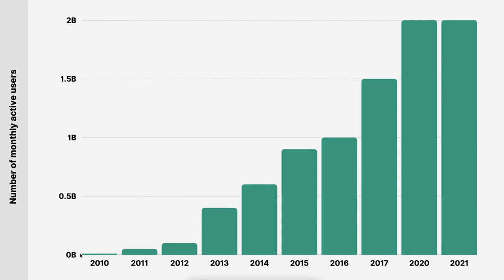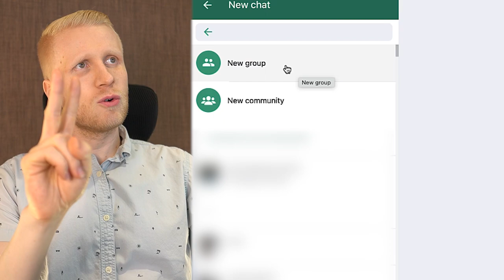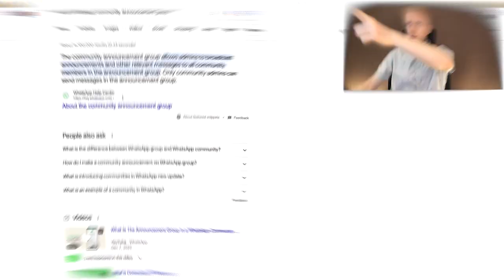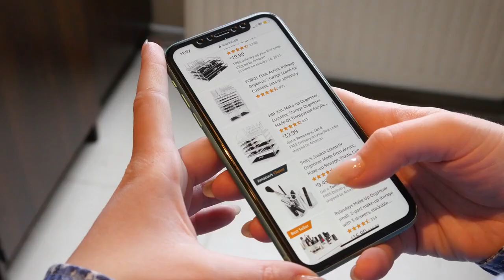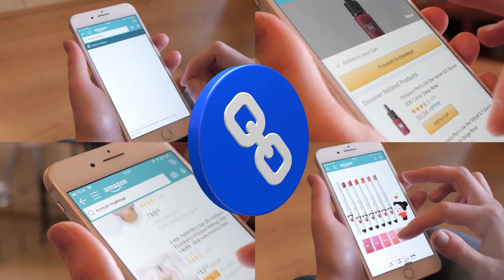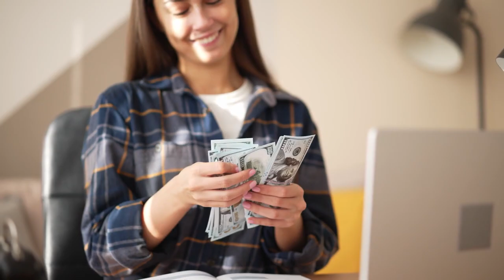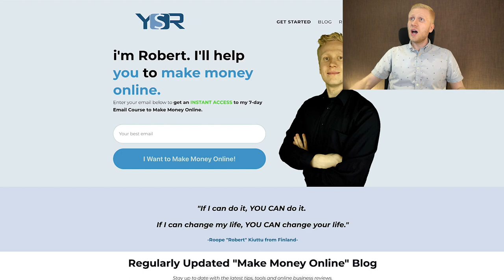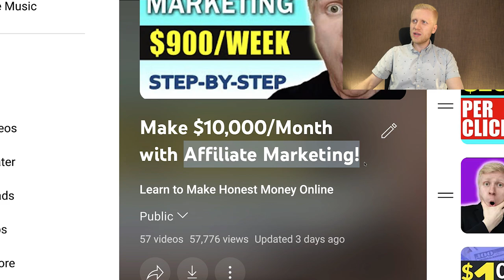How to Make Money on WhatsApp for Beginners 2024 (WhatsApp Earn Money)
In this Whatsapp tutorial, I'll show you the exact process of how to earn money on Whatsapp. We'll discuss how to create a paid Whatsapp group and how to create a paid Whatsapp channel in great detail.

Join me in this 'Whatsapp Make Money Online" challenge and let's learn how to make money on Whatsapp 2024. I'll explain how the Whatsapp Earn Money process works and how to make money with Whatsapp.

I'll also reveal to you how to make money with Whatsapp channel. It's very important that you know the differences between a Whatsapp Channel and a Whatsapp Group.

If you have any questions after watching my Whatsapp make money tutorial, ask me and I'll be more than happy to help you out.

🔴 RESOURCES MENTIONED IN THIS "Whatsapp Earn Money" VIDEO 🔴

💰 See below how I make over $30,000/MONTH on YouTube